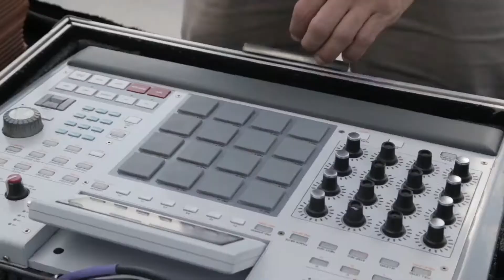Ritmão Na Laje #01 - MC Lebra - Aliviado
RITMÃO PRODUTORA ®